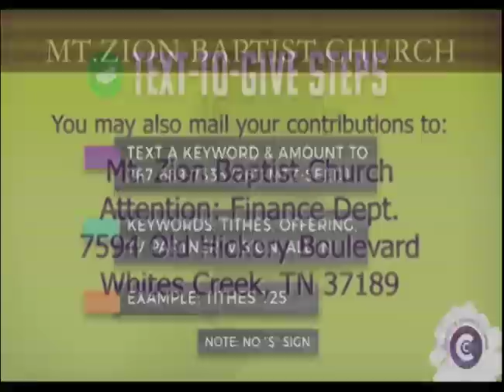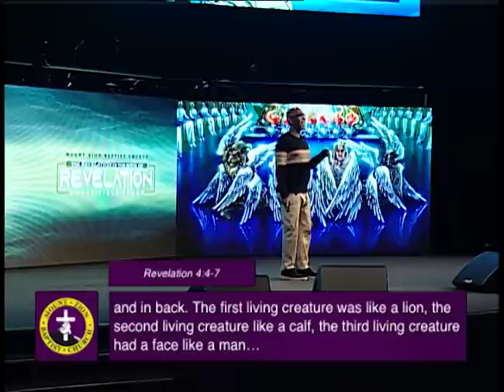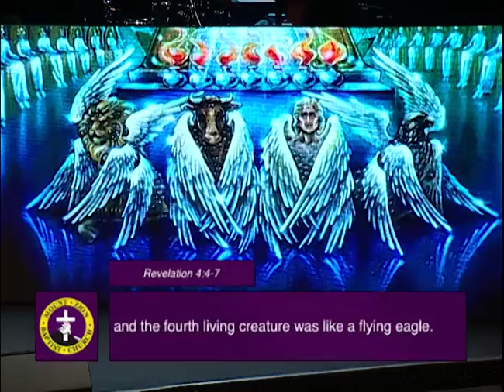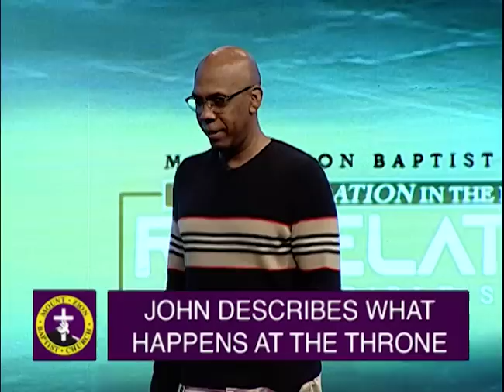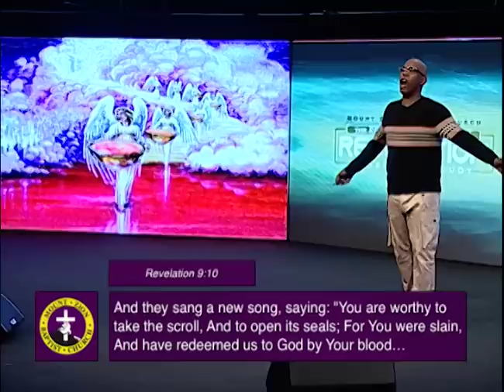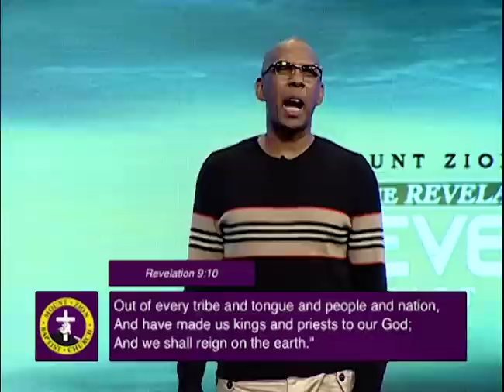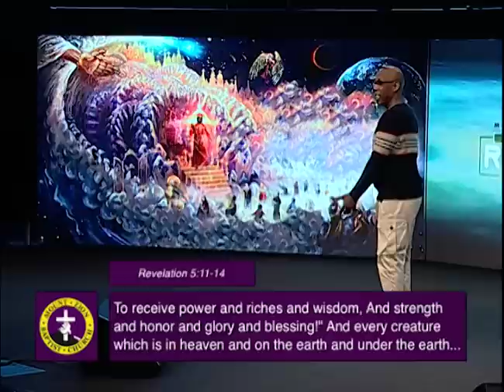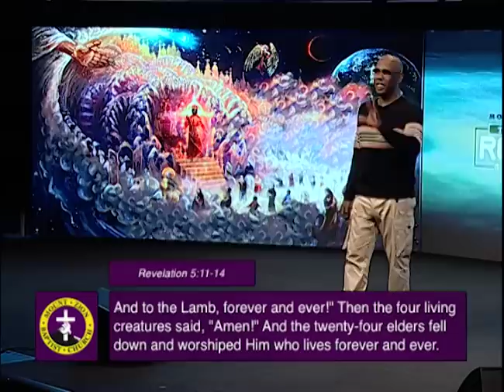3/17/21: Bishop Joseph Walker: "Revelation In The Book Of Revelation" (Part 3)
Mt. Zion Online is the perfect solution for an on-the-go worship experience. Our services can be viewed on any device, so don't miss a single moment! See you guys at 7 pm CST